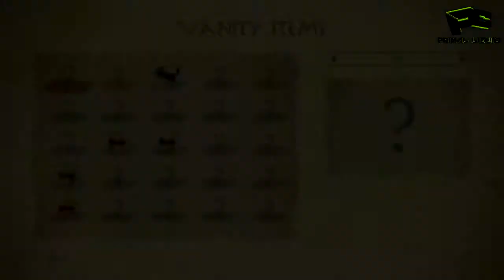Avatar The Legend Of Korra - Chapter 2 Powerless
first off allow me to apologize for some slight mic issues lately i seem to be having a problem with a bad echo/feedback issue when i have my audio from the ps3/ps4 connected to it i have managed to remove the noise from the audio recording however it does alter the way i normally sound a little bit.

Also there IS anime spoilers in this game upto the end of book 2. if you have watched the ending of book 2 then you need not worry about spoilers since this game takes place about 2 weeks after book 2 but before book 3.

Only one human born every generation, the Avatar, can bend the four elements of nature to their will. The Legend of Korra is a third-person action game that follows the current reincarnation of the Avatar - Korra - a headstrong teenage girl chosen by fate to bring balance to the powers of the world.

This is recorded from Avatar The Legend Of Korra on the PS4 using an Elgato HD Capture Card To Record and edited with Sony Vegas HD Movie Studio Platinum 12.0 (64bit)

Become a twitter follower?

Anybody who wishes to help fund this channel be it for games or software/hardware upgrades or even specific DLC you want me to record then please click on the below link. All Donators will have there name in this description regardless of amount donated.